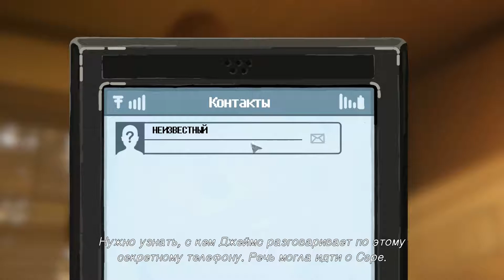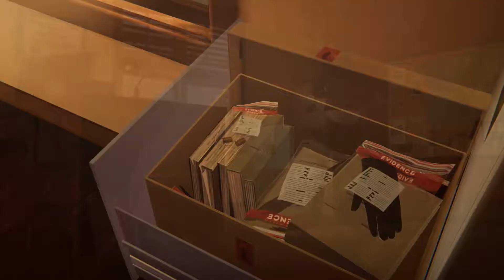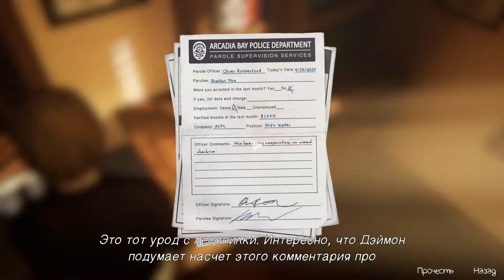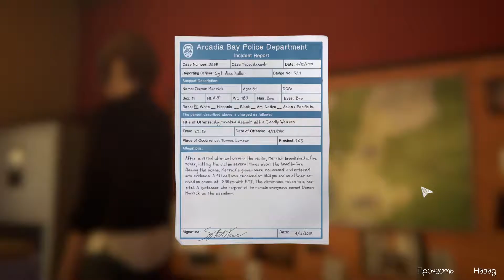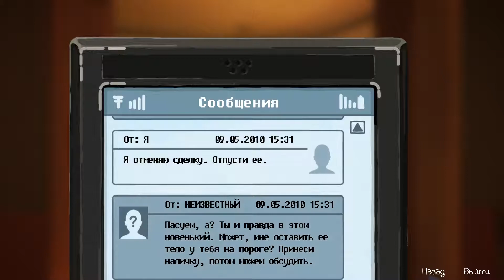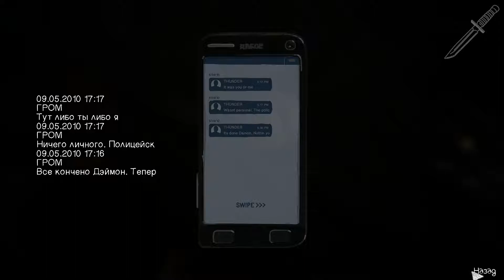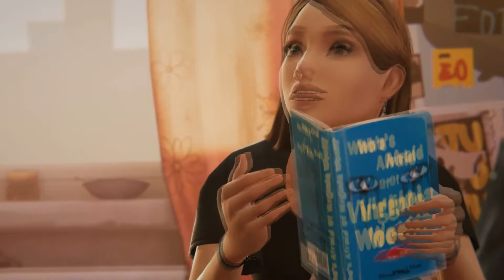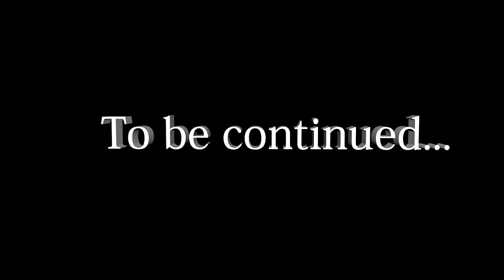Life is Strange: Before the Storm:Episode 3:Ложь во имя спасения#3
Принесли деньги на лесопилку за выкуп мамы Рэйчел,но она не захотела встречаться с ней в  Life is Strange: Before the Storm!!!